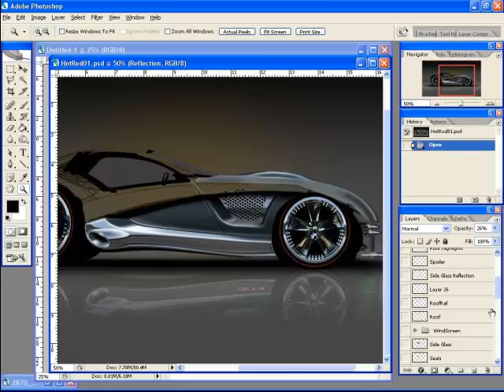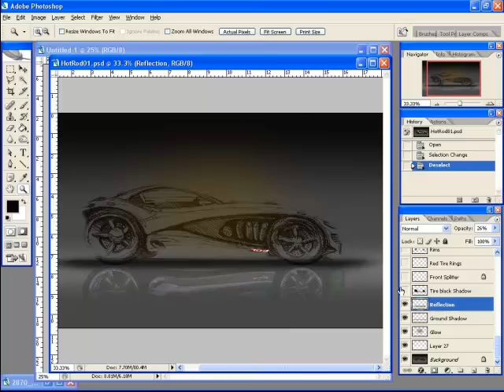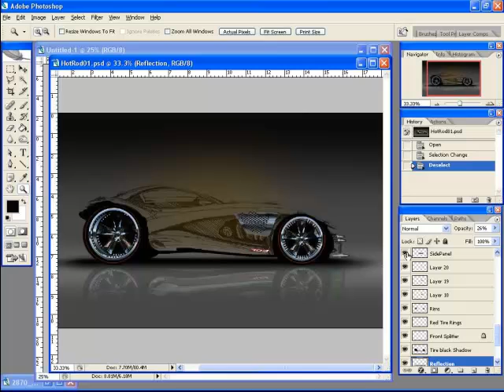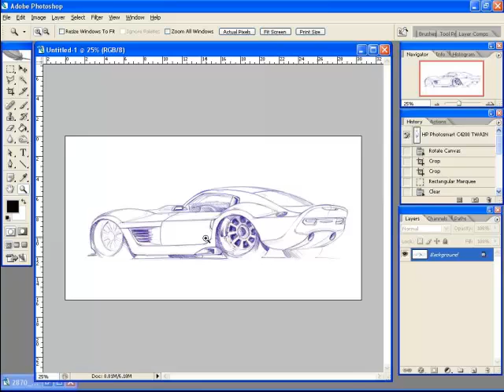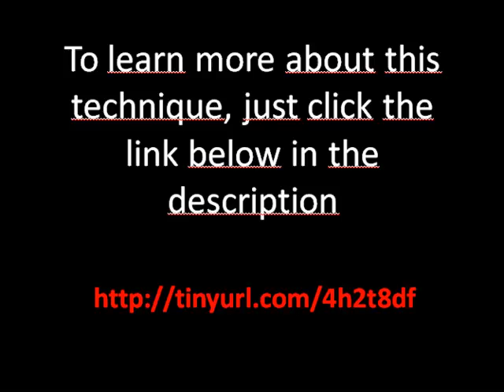How to Draw Cars Drawing Paths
Learn Step by step How to Draw Cars. This video will show you the right technique to do it.